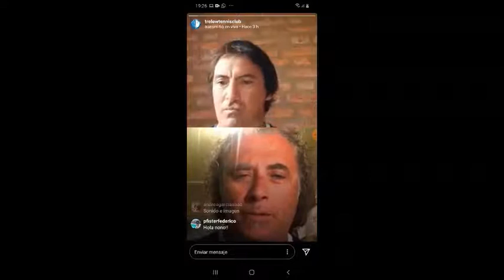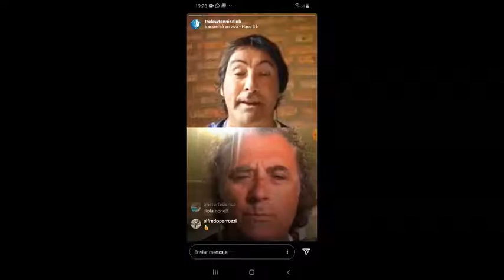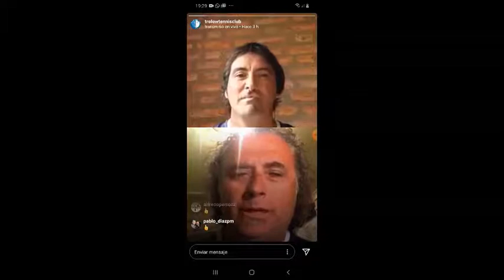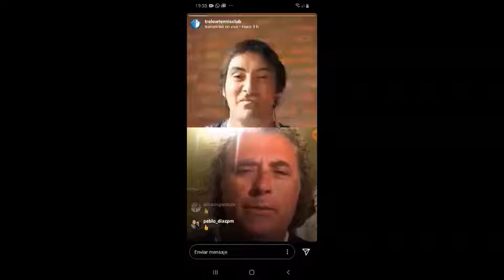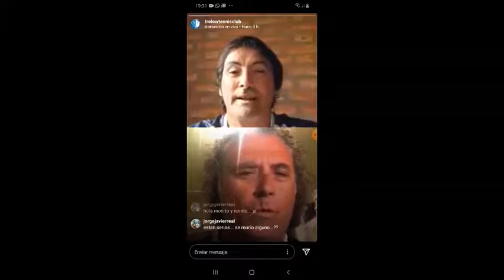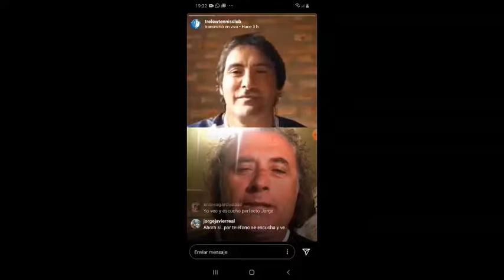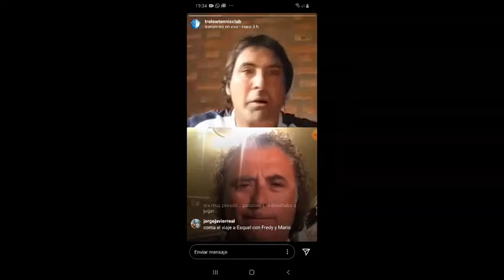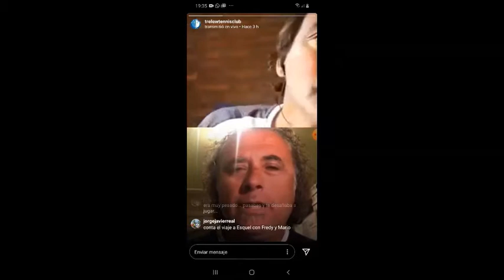Charlas de Club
Agustín Garizzio 1ra Parte